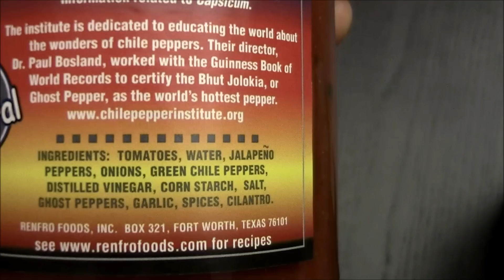FML nachos - takis and ghost pepper salsa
Hot Hot Hot! Combining as many hot items as I could think of into this plate of nachos from hell! Takis, ghost pepper salsa

Thumbs up if you LIKE... All comments, suggestions and constructive criticism welcomed and encouraged! Thanks, you guys rock!

Custom Thumbnails by: Warren Rowe
for all your web design needs

Intro Song
Audiojungle.net
Song: Epic Blockbuster Trailer

Everything in this video is my own and original and or I have written permission to use content.